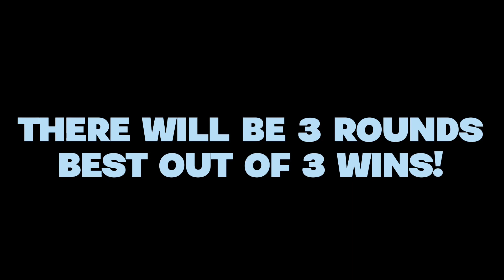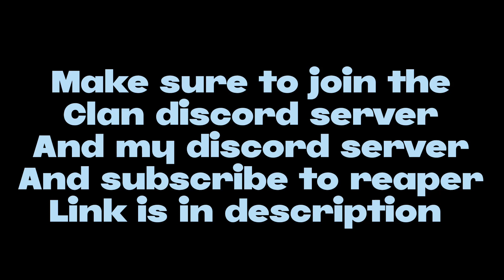1v1ing NIGHTMARE emote in (Roblox bedwars)..⁉️‼️🟣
1v1 vs nightmare emote! 👇🏻

Second yt: ​⁠@Sukuna.宿儺